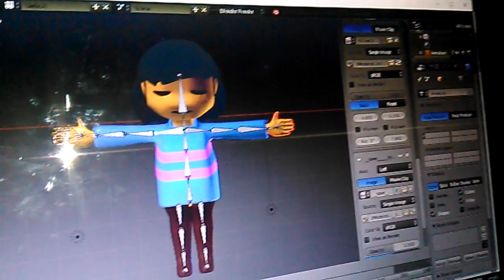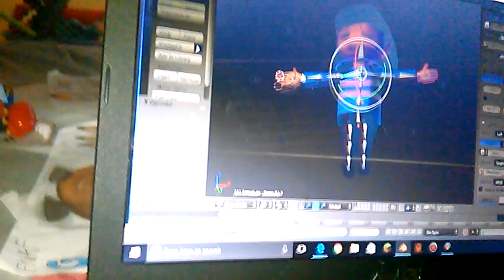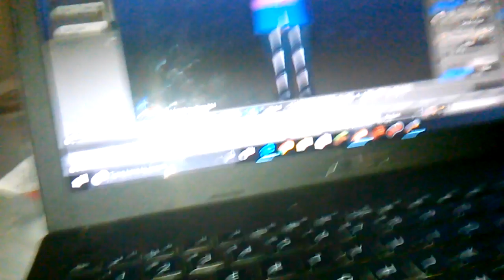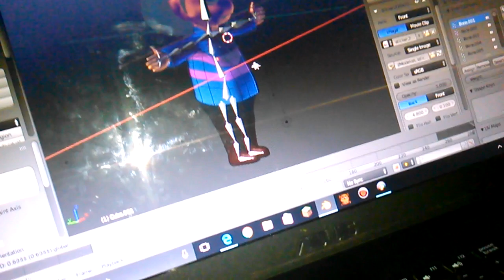Should I Make An Hour Long Animation?